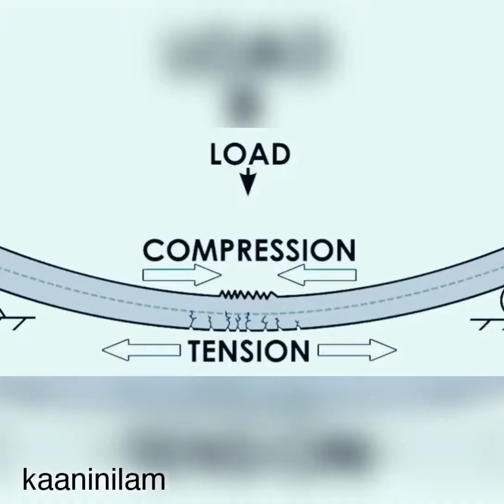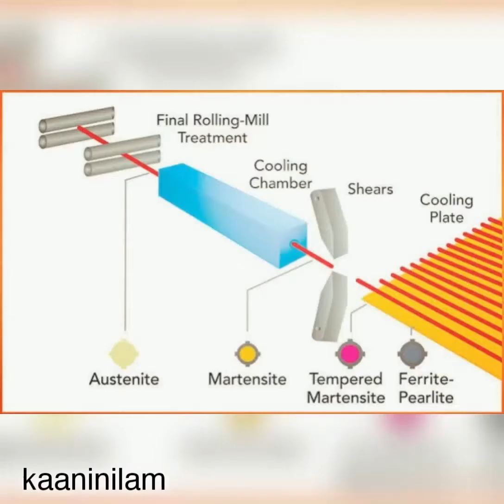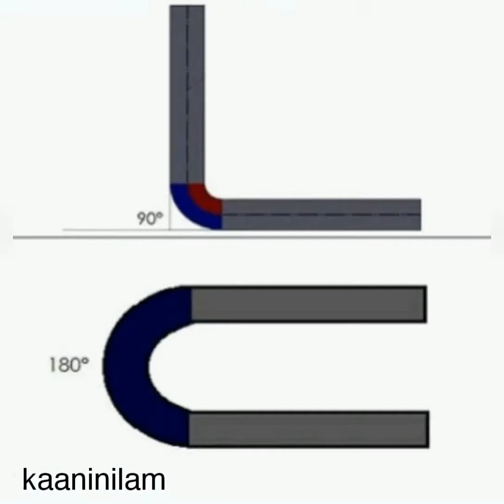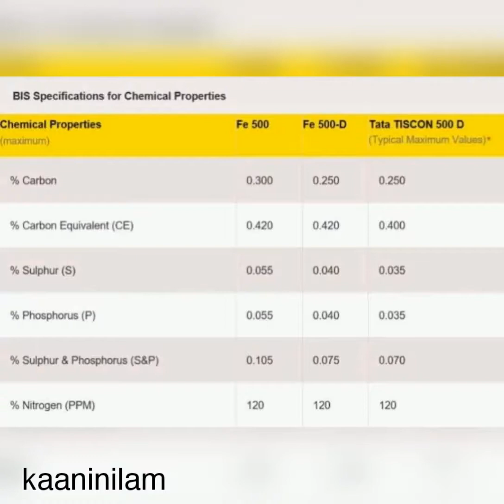kaaninilam /reinforcement steel/quality tips.தரமான கம்பி வாங்க எளிய வழிகளை சொல்லும் வீடியோ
வீடு கட்ட பில்லர் பீம் ரூஃப் கான்கிரீட் போன்ற ஆர்சிசி வேலைகளுக்கு கம்பி வாங்கும் போது அதன் தரத்தை எப்படி சரி பார்த்து வாங்குவது என்பதை விளக்கும் வீடியோ.